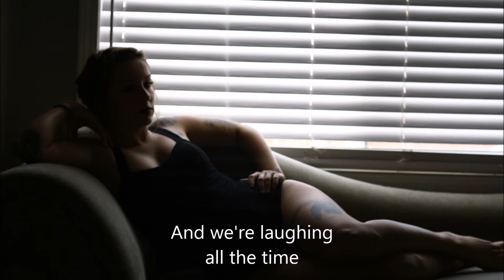Atrocious - God is in His Heaven [Audio]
Lyric video for Atrocious "God is In His Heaven"
Music written by Damir Zoric
Lyrics written by Aaron Ruiz & Damir Zoric
Photo by @infesterica on Instagram